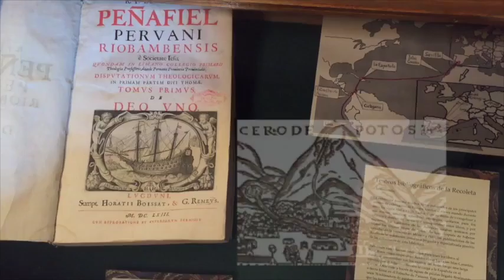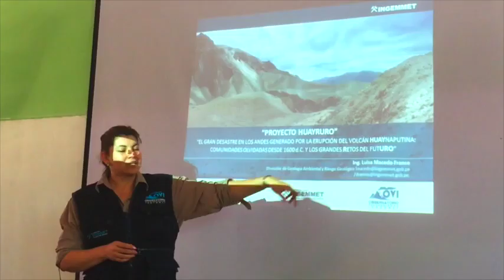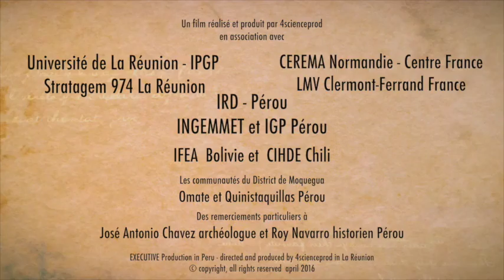Huayruro 2016 projet scientifique international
Volcanologie, géophysique, archéologie... recherches internationales et multidisciplinaires dans le sud du Pérou, volcan Huaynaputina, éruption de février 1600. Plus de 30 villages disparus sous les cendres et les ponces.